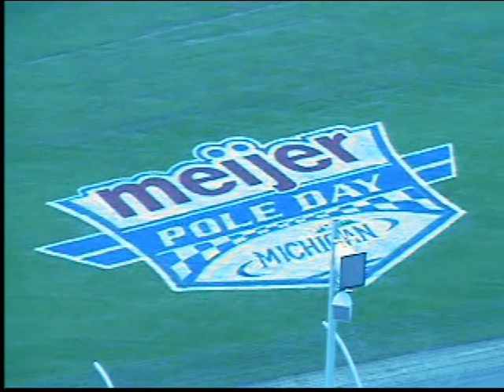Jeff Gordon Qualifying Run At MIS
Qualifying at Michigan International Speedway